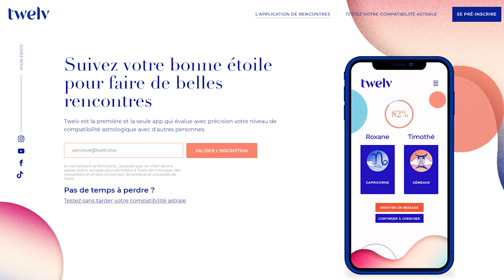Horoscope Cancer ♋️, mars 2021 🌸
🌸 Pour tout savoir de votre mois, regardez l'horoscope du Cancer ♋️ et celui de votre ASCENDANT pour plus de précision.

🌸 Éphémérides du mois de mars :
- Soleil : Poissons puis Bélier  à partir du 20
- Mercure : Verseau puis Poissons à partir du 15
- Vénus : Poissons puis Bélier à partir du 21
- Mars : Gémeaux à partir du 4
- Jupiter : 16° à 23° Verseau
- Saturne: 8° à 11° Verseau
- Uranus : 7° à 8° Taureau
- Neptune : 20° à 21° Poissons
- Pluton : 26° Capricorne